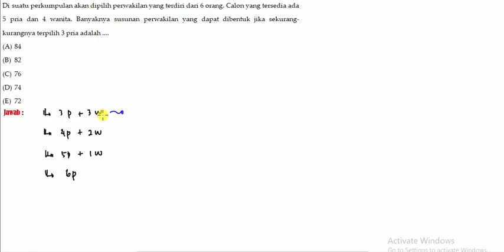Soal14 statistika easy